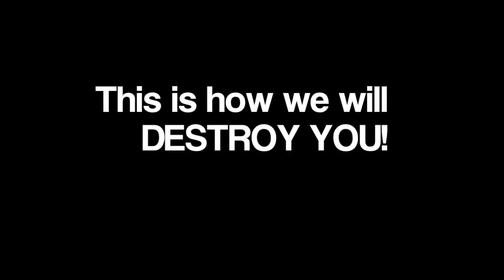PetSmart Group Presentation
We are PetSmart and this is what we are going to do to the other groups.